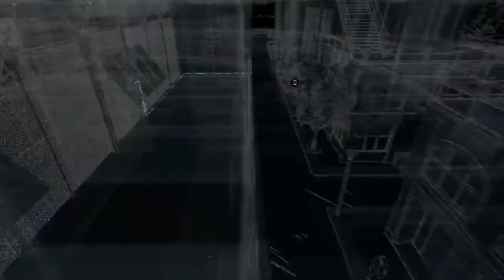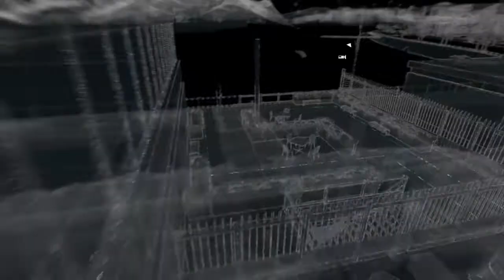WATCH DOGS Gameplay - Driving Car Motorbike Boat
Watch Dogs is an open world action-adventure video game developed by Ubisoft Montreal and published by Ubisoft. It was released worldwide on 27 May 2014 for Microsoft Windows, PlayStation 3, PlayStation 4, Xbox 360 and Xbox One, with a Wii U version planned for release on 18 November 2014 in North America and 21 November in Europe.[10] Set within a fictionalized version of Chicago, Illinois, the single-player story follows a hacker and his efforts to seek revenge after the accidental death of his niece. The open world design lets players freely roam Chicago, which includes the urban city, open countryside, and slums.

The game is played from a third-person perspective and its world is navigated on-foot or by vehicle. Players control Aiden Pearce, a highly skilled grey hat hacker who can hack into the "ctOS", a centralized operating system which manages the hyper-connected city of Chicago, and formed after a Northeast blackout of 2003 was caused by a hacker. Players can choose to play as criminals or vigilantes. An online multiplayer mode is also provided in the game, allowing up to eight players to engage in both cooperative and competitive gameplay in a recreation of the single-player setting.

Development on the game began in 2009. As part of their research for the open world, the developers conducted field research around Chicago throughout development and captured footage for the design team. Development duties were shared between many of Ubisoft's studios worldwide.

Following its announcement in June 2012, Watch Dogs was widely anticipated. At release, it received generally positive feedback, with praise particularly directed at the game's hacking elements and mission variety. The game also received criticism concerning the gameplay and some technical issues. Watch Dogs was a commercial success, breaking the record for the biggest first day sales of a Ubisoft game, and becoming the biggest launch of a new IP ever in the United Kingdom at the time. Within a week, the game sold over 4 million copies.